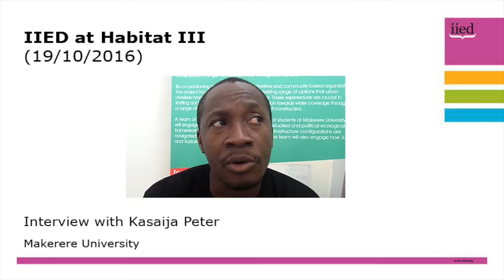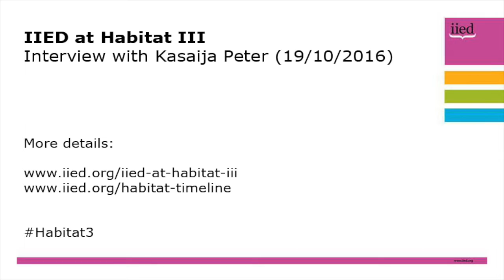IIED at Habitat III: Interview with Peter Kasaija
Peter Kasaija, a Phd student at Makerere University, discusses how civil society is involved in pro-poor development and why Habitat III is timely, because of the rush of people to urban cities and towns, and the lack of basic services.

But he says agreements that come out of events such as Habitat need real commitment from governments to follow through on the actions they have committed to.

“It’s one thing to ratify all these documents, but a completely different thing to follow through with the commitment. In Africa, for a long time governments have not really put that much emphasis on housing – it’s been completely left to the private sector.

"Recognising housing is important – it’s a critical aspect of urban development – hopefully we’ll see a little more pressure being placed on these governments and other stakeholder to invest more resources… to actually make an impact on the majority on the communities we are seeing living or moving to the cities today.”